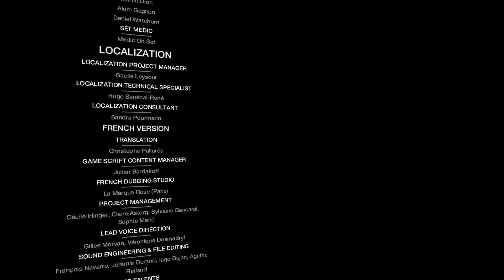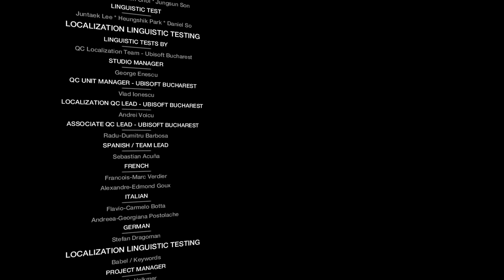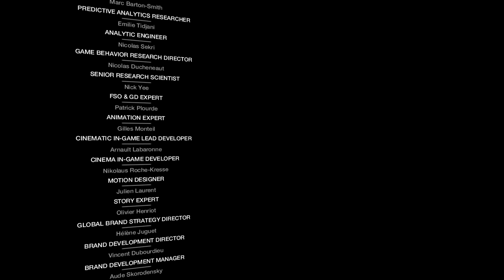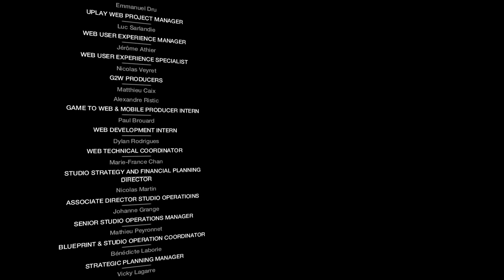WATCH DOGS Bad Blood DLC: End Credits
The Verdict Conclusion